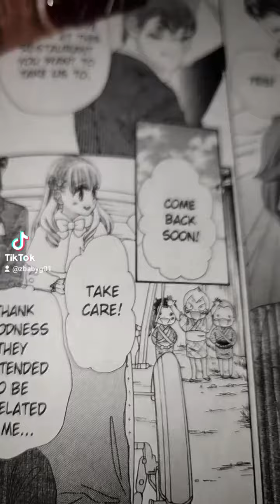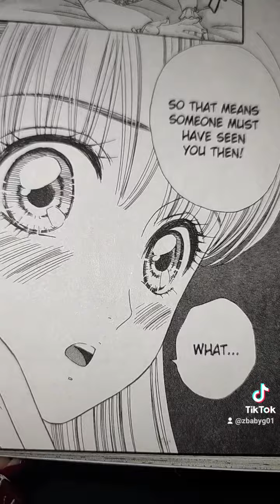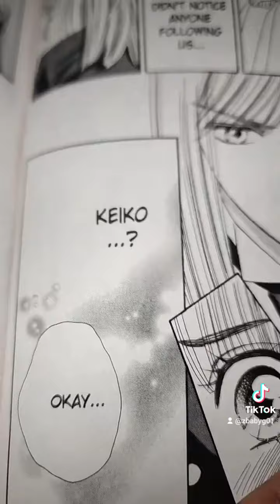Stepping on Roses IN DA HOOD Pt. 76